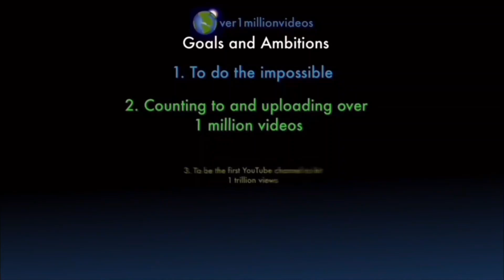Counting to ONE MILLION!!, This is Number 105,155